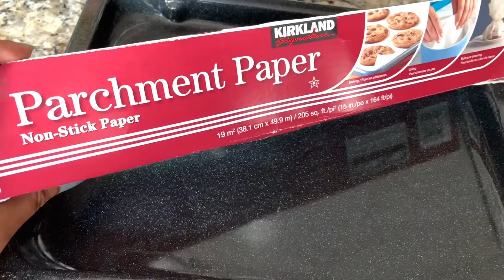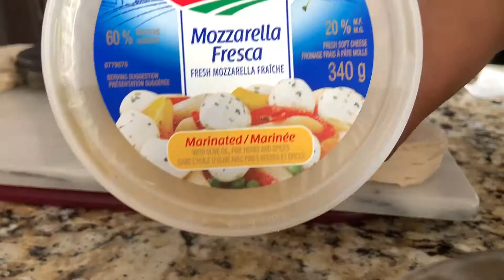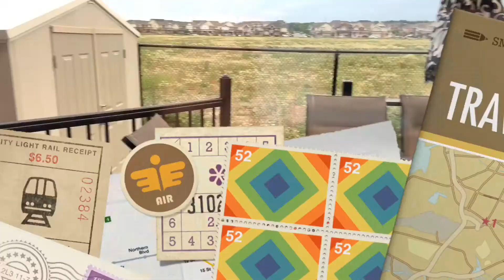My Cooking SKILL | MAKING SPINACH ROLL AND LASAGNA FOR DINNER | INDIAN MOM VLOGGER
Hi Guys,
TODAY I am making spinach roll with lasagna for dinner hope you will like this easy recipe. quick and easy recipe for your lunch or dinner.
pillsbury pastries for spinach roll
My Name is Sonia,

I  upload Regularly two  videos in week  Tuesday and Thursday.
I Like to make videos on  Day Vlogs And Makeup, all about beauty , beauty tips , product reviews, my house beauty, DIY, Organize and many more Ideas I am going to share with you in future. I am self employed and a house maker . I like to show you all the things my way. Hope you will like the videos. Thanks everyone.

Blue smoky eye makeup with suit jewelry and hair style messy bun on back ( GRWM For Morning Indian wedding )

Hi Guys
I like to make videos all bout me , Beauty, Decoration ideas for sweet home , my lifestyle,  cooking, painting, organize, and much more.
! My Qualification :
I Got B.A Degree
beautician
computer science
! My Hobbies
I like to mold things according to me , love to decorate , makeup, many more guys slowly you can see in my videos.
! My Family
My Hubby, Me And my two daughters
! Where I am Live ?
I am living in Canada .I am Canadian Citizen
My back round India
! Current Job
I am self employed and house maker
! How Old I am
34

! I believe in God

Postive thinking .We all are beautiful how the way we are guys
every person have their own style and everyone is perfect.

! I like to learn everyday, I like to creat things according to me , I like to mold thing how the way i want love to decor